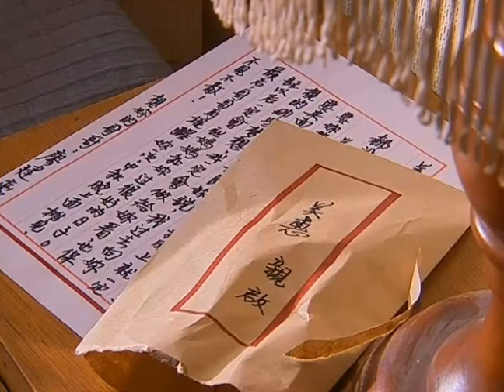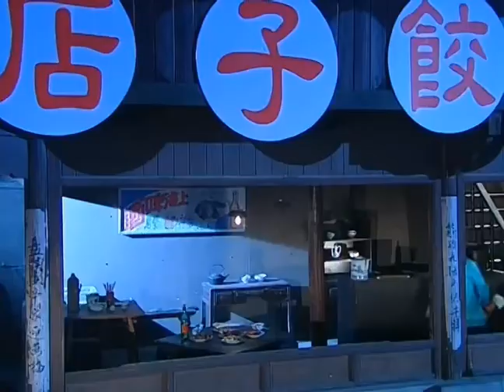美惠難忘志和仍然四處尋找，建豪美惠兄妹八月十五團聚#真愛壹世情